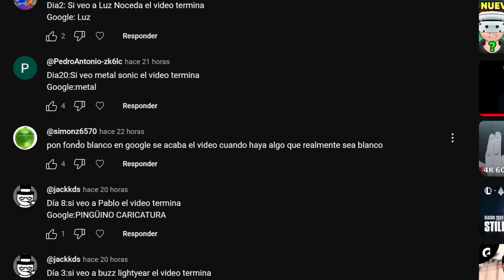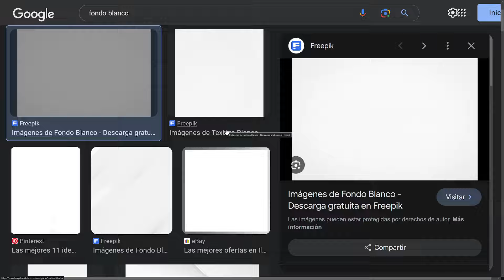SI VEO UN FONDO BLANCO EL VIDEO TERMINA - Fondo Blanco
Comenzamos con un nuevo vídeo, donde si llego a ver un blanco absolutamente blanco sin nada mas que blanco en resultado de busqueda de google imagenes " Fondo blanco ", por muy poco que sea, una sola cosa de cualquier tipo y cantidad, el vídeo termina inmediatamente.

APOYO:
UNETE como seguidor y consigue ventajas asì como insignias: